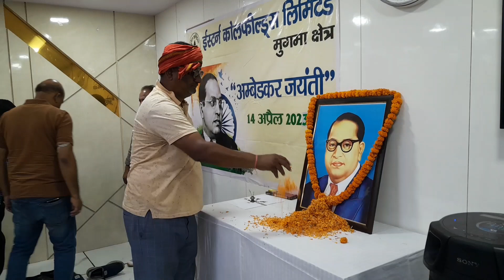ईसीएल मुग्मा एरिया में शहीद गुरुदास चटर्जी के शहादत दिवस, अंबेडकर जयंती पर अरूप चटर्जी कहे